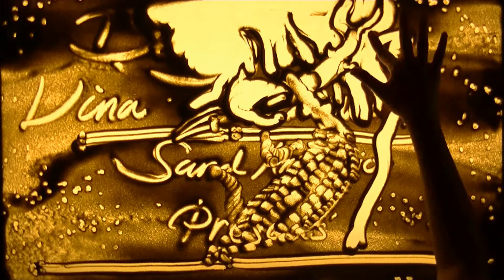Christian and Stephanie Wedding - Beautiful in White by Shane Filan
This is the love journey of Christian and Stephanie told beautifully through sand animation by Vina Candrawati in their 2017 wedding ceremony.
Backsound song: Beautiful in White by Shane Filan